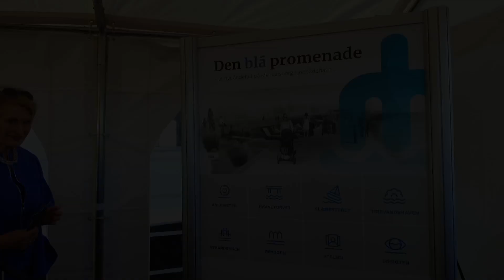Den Blå Promenade knytter Tangkrogen til byen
Der har netop været præsentation, af Den Blå Promenade, det  fandt sted ved ydermolen i Marselisborg Lystbådehavn, på Bådcafeén.  Her på kortet ses promenaden. En donation på 15 millioner kroner fra Salling Fondene har gjort det muligt at etablerer Den Blå Promenade. Det er et storstilet projekt, der åbner området op for at borgerne kan få nye oplevelser, med vandet som centrum, sagde Karin Salling bl.a. ved præsentationen.